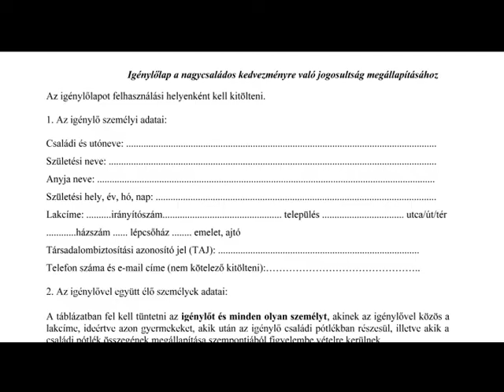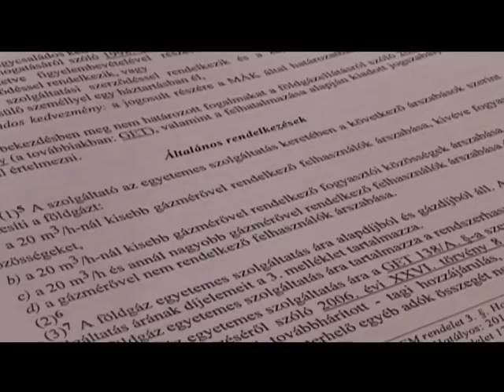Gázártámogatás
Még bő egy hétig igényelhetik a gázár-támogatást a nagycsaládosok. A kérvényt szeptember 30-ig kell benyújtani a Magyar Államkincstár megyei igazgatóságához, de a Fejér megyei kormányablakokban is átveszik a kormányhivatal szakemberei. Egyébként egy jogszabály-módosítás már lehetővé teszi a 2013. január 1-jével való jelentkezést is.